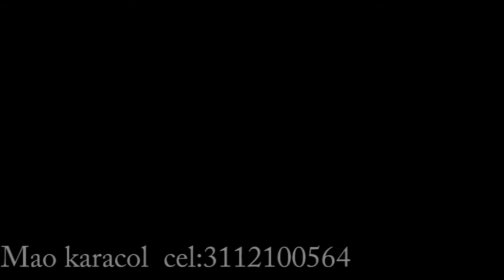GRUPO VALLENATO EN BOGOTA MAO KARACOL CEL:3112100564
PARRANDA VALLENATA MAO KARACOL ORQUESTA CROSSOVER GRUPO MUSICAL PARA BOGOTA
CONTACTOS.3112100564